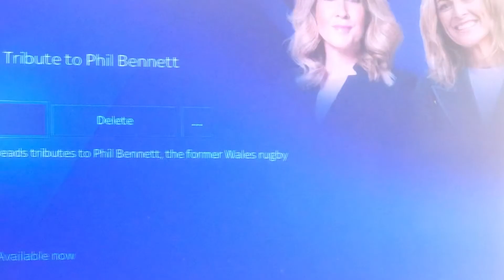Phil Bennet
A tribute to the welsh great